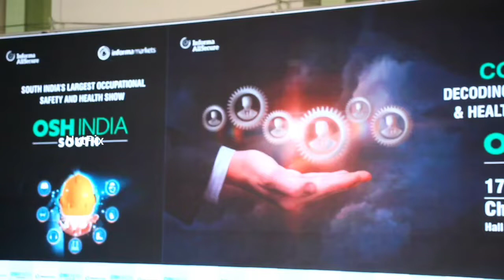OSH India South | Occupational Safety & Health Expo 2022 @ Trade Centre | Mano Thangaraj Minister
The grand opening of the 7th edition of Occupational Safety & Health (OSH South India) India and the 6th edition of SAFE South India 2022, also the largest ever, took place today at the Chennai Trade Centre. The expos, organized by Informa Markets in India, were inaugurated in the presence of Chief Guest – Thiru. T. Mano Thangaraj, Hon’ble Minister for Information Technology, Govt. of Tamil Nadu , Guest of Honours - Thiru. Braj Kishore Ravi, IPS, DGP / Director, Tamil Nadu Fire and Rescue Services and Thiru. M.V. Karthikeyan, B.E., Joint Director, Directorate of Industrial Safety & Health, Govt of Tamil Nadu, along with key dignitaries Thiru. Chozha Naachiar Rajasekar, President, The Tamil Chamber of Commerce, Dr. Sharad Kumar, Airport Director, Chennai International Airport, Hemant Sapra, President of Safety Appliances Manufacturing Association, Mr. Yogesh Mudras, Managing Director, Informa Markets in India and Mr. Pankaj Jain, Sr. Group Director & Digital Head, Informa Markets in India. The co-located shows, held under one roof showcased all the elements of occupational health & safety and security. The consolidation of both events created a 360-degree view of the built environment.